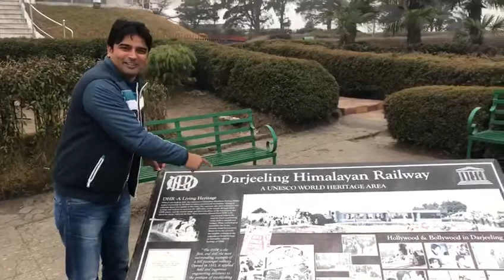Darjeeling tour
For target winner meeting Darjeeling.get ready